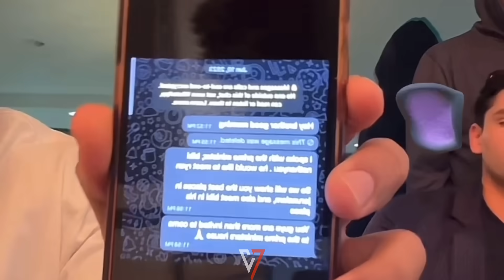Ryan Garcia EXPOSES The TRUTH on LIVE!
Ryan Garcia SHOWS New ILLUMINATI Tattoo & EXPOSES EVERYTHING on LIVE

Via. Chris Venegas & Ryan Garcia